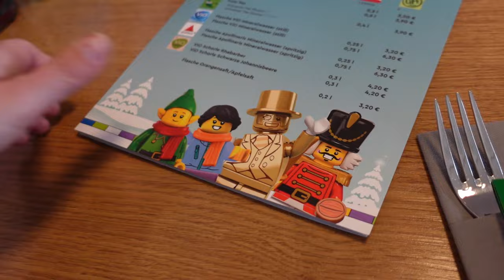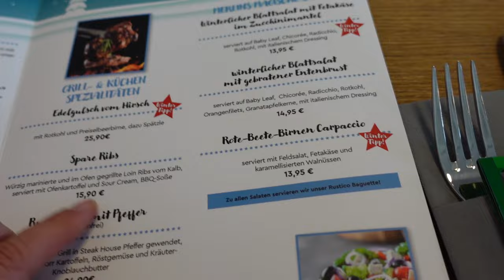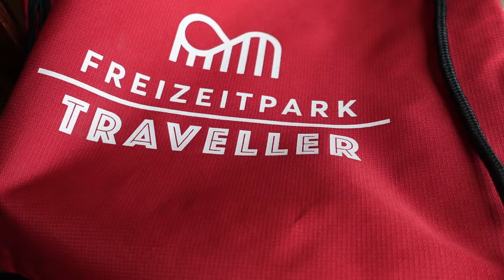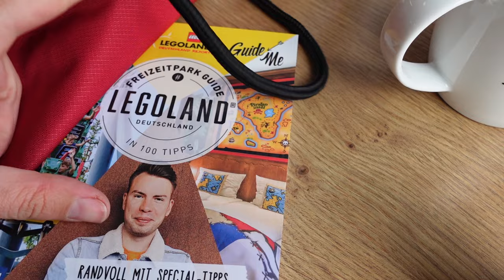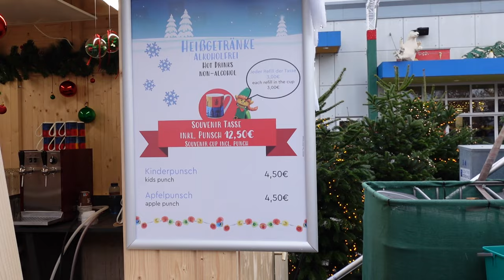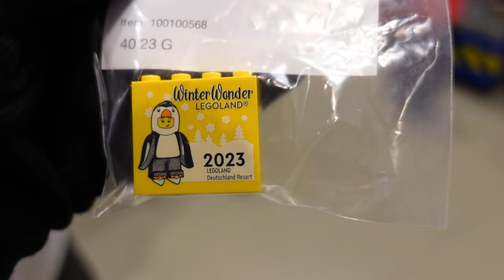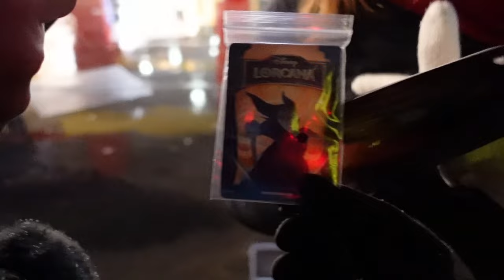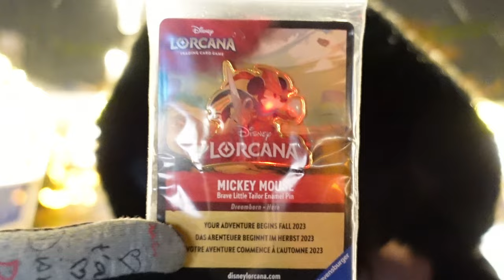Freizeitpark Traveller Club Event im Legoland Deutschland! Winter Wonder Legoland mit viel Schnee!❄️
Wir sind beim Freizeitpark Traveller Club Evebt im Legoland Deutschland eingeladen und zeigen euch wie wir den Tag verbringen.

Meine Amazon Shopping Liste*: